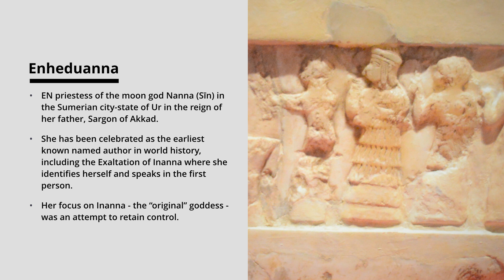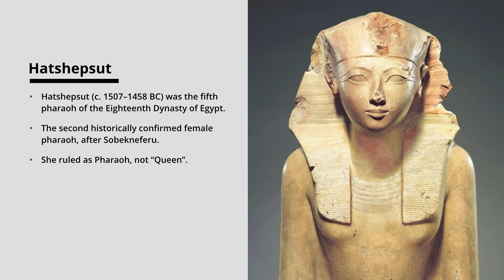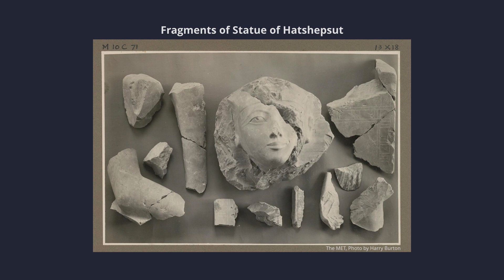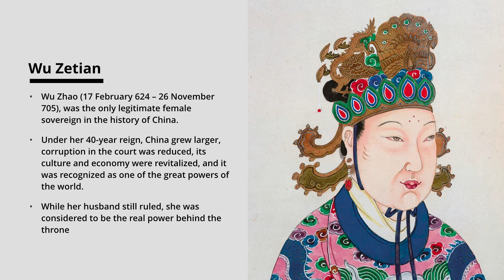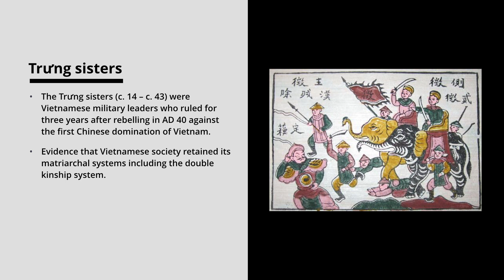A Brief History of Failed Attempts at Feminist Cities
There are a few known examples of an attempt at women-led cities and societies after the last matriarchal societies and cities disappeared. This video discusses examples around the world that represent the differences in city society and structure that arose momentarily from these attempted resurgences in the last 2,000 years.

00:25 Enheduanna, High Priestess of Ur
03:58 Hatshepsut, Fifth Pharoah of the Eighteenth Dynasty of Egypt
07:02 Wu Zetian, Female sovereign of China
10:11 Trung Sisters, Military rulers of Vietnam

This video is a chapter from the course Women and Cities: Gender Equity, Past and Present.